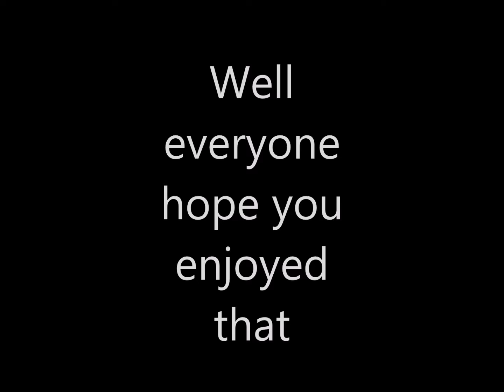Minecraft PvP Montage 2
Happy Happy new years :D hope you enjoyed wub wub stay awesome and as always peace !
SPECS:
CPU: I7 4770K Clocked at 3.4 GHZ
GPU: Gtx 650 2 GB
Ram: 12 GB
HDD: 2 TB
OS : Windows 7 Ultimate 64x
Mouse: Razer Naga 2014
Keyboard: Razer Black Widow Ultimate